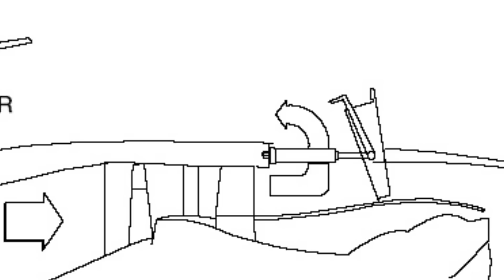ما هي قوة المحرك العكسية؟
تعتمد الطائرة في التوقف على ثلاث طرق و هم مكابح العجلات و هي معروفه، الثانية قوة المحرك العكسية الآي شاهدتها في المقطع و الأخيرة تسمى بمكابح السرعة في الجناح سنتحدثزعنها لاحقا.